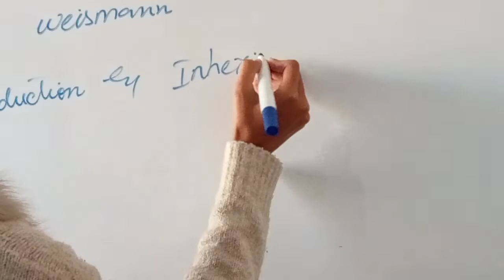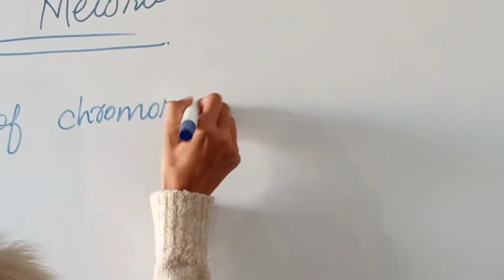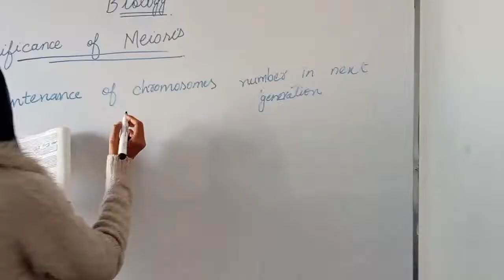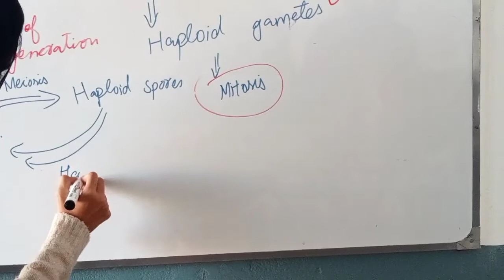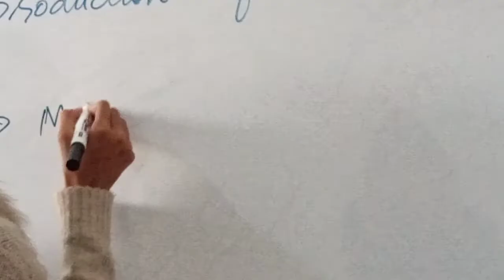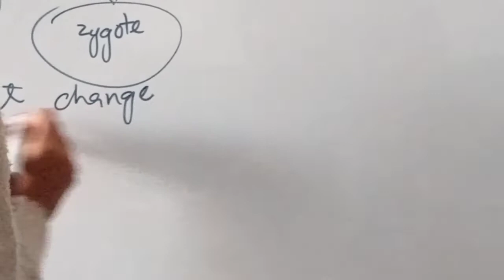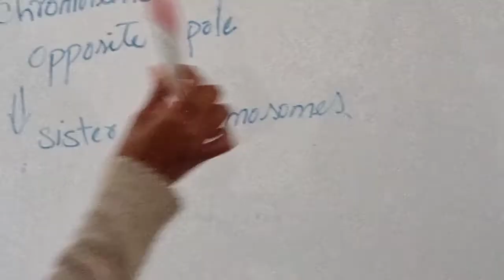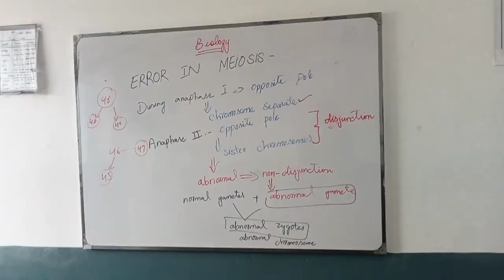Significance of Meiosis